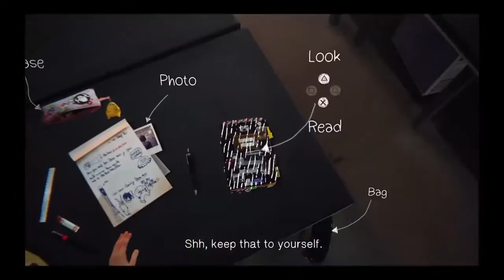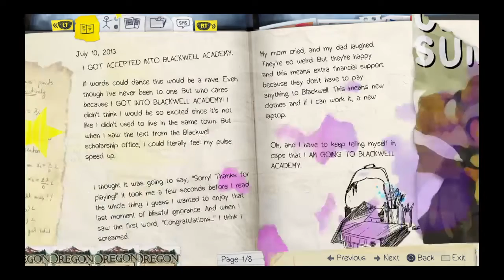HUSSAIN7862013's Live PS4 Broadcast